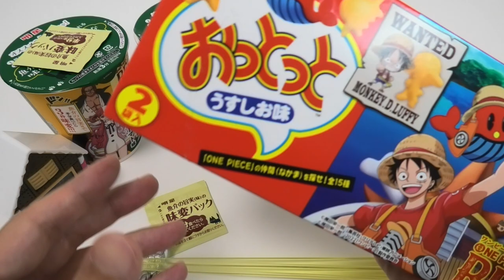One Piece Cup Ramen Noodles and Ottotto Snacks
One Piece cup ramen noodles and Ottotto snacks. One Piece cup ramen noodles are consomme tomato flavor. A bit sour tomato flavor is good. It's 214 yen(1.6 USD) each. Ottotto is popular snack in Japan, and this is One Piece version. It's slightly salted snacks. It's interesting snacks but difficult to recognize the character. The price is 140 yen(1 USD). They are One Piece new movie One Piece Film Red collaboration items.